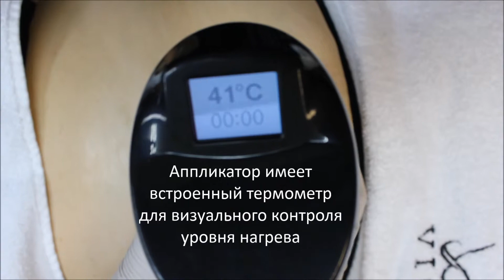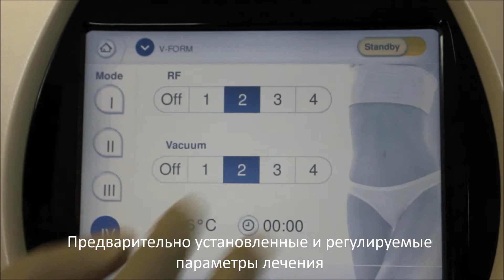Совершенствуйте свои контуры тела и лечение целлюлита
V-FORM для контуров и уменьшения целлюлита с Мульти-CORE для более быстрых, безопасных и комфортных процедур для повышения рентабельности инвестиций! Получите отличные результаты, с повышенным уровнем удовлетворенности пациентов! С помощью усовершенствованных функций безопасности (система против ожогов ABS и Встроенный инфракрасный термометр для предотвращения перегрева).